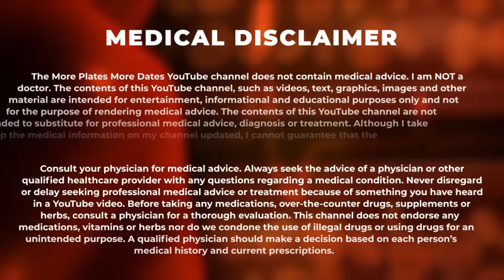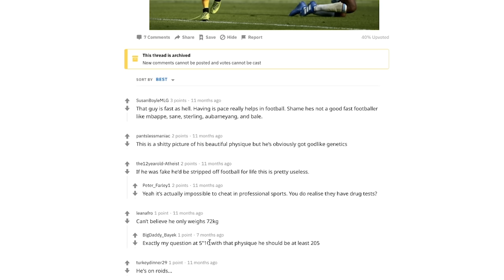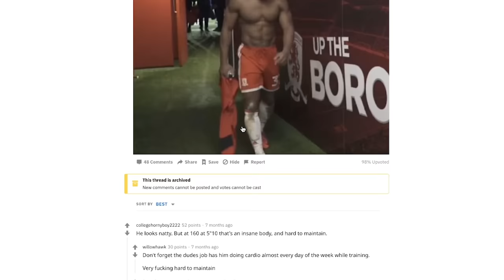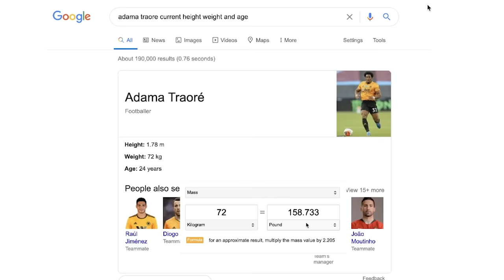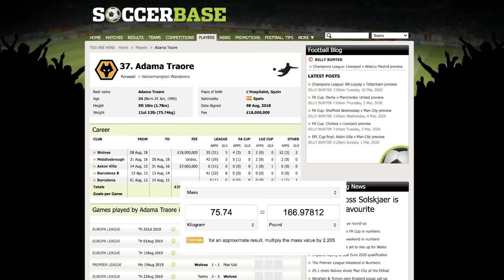He Doesn’t Even Lift And Still Gained This Much Muscle!? - Adama Traoré Natty Or Not